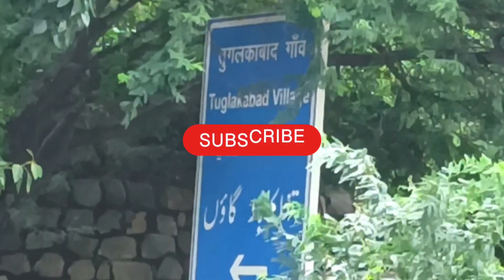Tuglakabad Fort Delhi | Ek Gulam Kaise Dilli Ka Shasak Bana | Phase 01 Ep 31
Ek Gulam Kaise Dilli Ka Shasak Bana | Tuglakabad Fort Delhi | Phase 01 Ep 31

Tughlak dynasty | Delhi tourist places | gayasuddin Tuglak | Mohammad bin Tughlak | mina bazar |Indian historical places| Khilji Dynasty

How Did Muhammad Bin Qasim Die? || What Was The Cause Of The Tragic Death Of Muhammad bin Qasim?

Tughluqabad Fort is a ruined fort in Delhi, India built by Ghiyasuddin Tughluq, the founder of the Tughlaq dynasty, of the Delhi Sultanate of India in 1321, as he established the third historic city of Delhi, which was later abandoned in 1327. It lends its name to the nearby Tughluqabad residential-commercial area as well as the Tughluqabad Institutional Area. Ghiyasuddin Tughluq also built the Qutub-Badarpur Road, which connected the new city to the Grand Trunk Road. The road is now known as Mehrauli-Badarpur Road. The entry fee for the Fort is Rs. 20 for Indians.Also, nearby is Dr. Karni Singh Shooting Range and Okhla Industrial Area.

Ghazi Malik was a feudatory of the Khalji rulers of Delhi, India. The Khaliji dynasty is a Turco-Afghan dynasty which ruled India. Once, while on a walk with his Khalji master, Ghazi Malik suggested that the king build a fort on a hillock in the southern portion of Delhi. The king jokingly told Ghazi Malik to build the fort himself when he would become king.[citation needed

In 1321, Ghazi Malik drove away the Khaljis and assumed the title of Ghias-ud-din Tughlaq, starting the Tughlaq dynasty. He immediately started the construction of his fabled city, which he dreamt of as an impregnable, yet beautiful fort to keep away the Mongol marauders. However, destiny would not be as he would have liked.